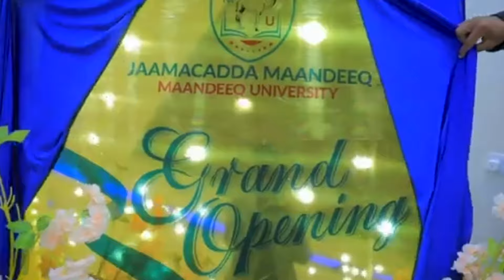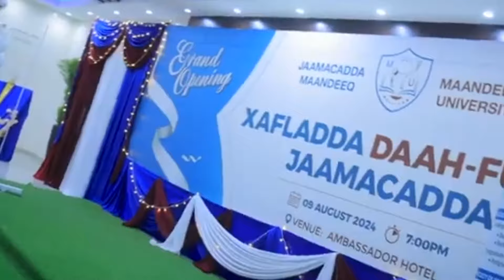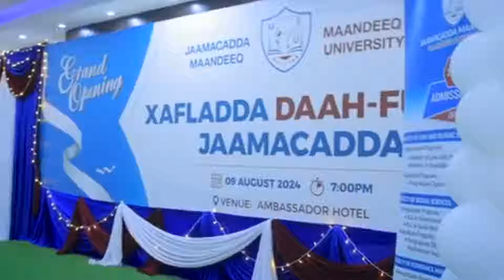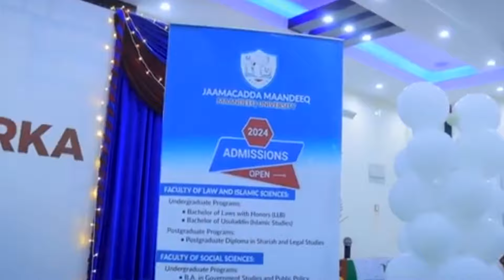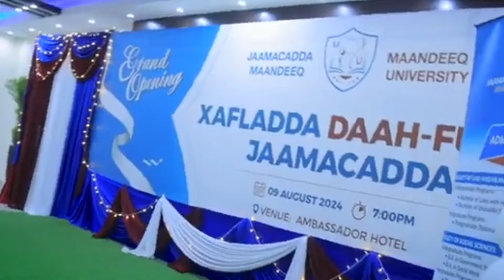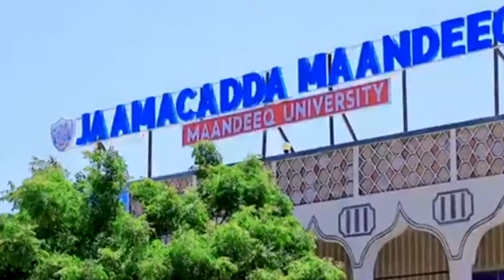Madaxweyne ku-xigeenka JSL ayaa ka qayb galay munaasibadda furitaanka jaamacadda cusub ee Maandeeq.